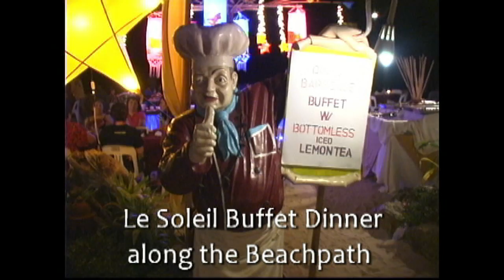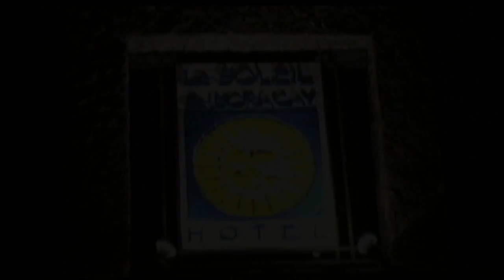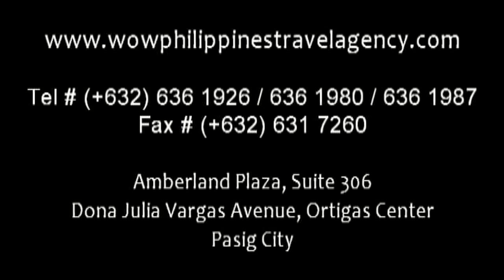Le Soleil Boracay - Station 2 Boracay Beach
Le Soleil Boracay Beach Resort is located in station 2 on Boracay beach. Enjoy you vacation in Boracay at this lovely 5 star all inclusive hotel, enjoy dining in the beachfront restaurant, exercise in the gym or enjoy a relaxing swim in the garden area swimming pool.